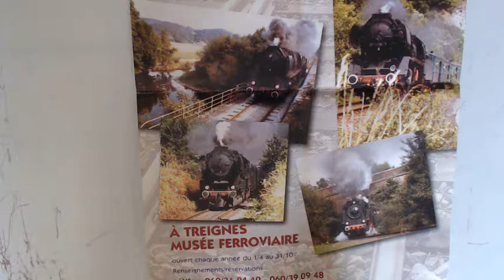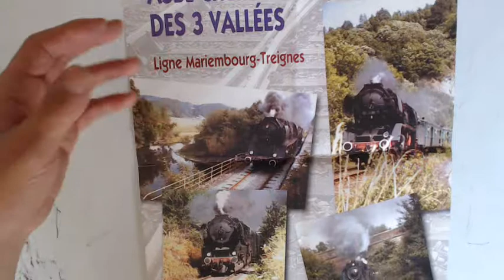Tourisme - Treignes - Chemin de fer des 3 vallées - Musée